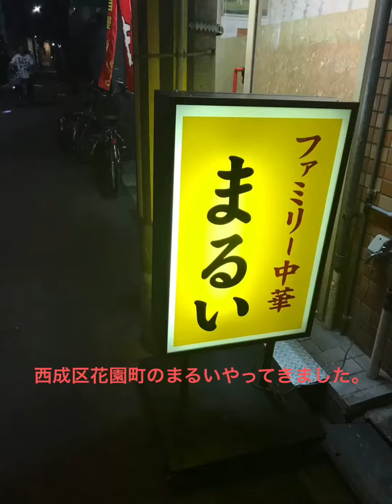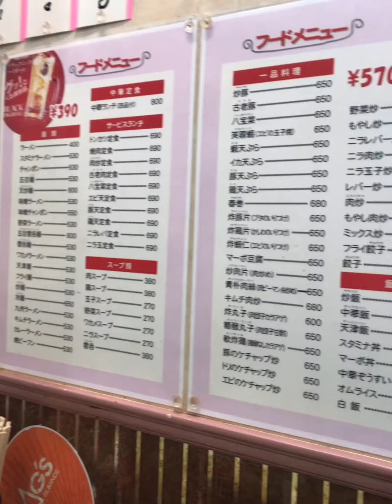【町中華】ファミリー中華まるい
西成区花園町の大衆中華🥟
懐かしの中華屋さんですね。味も美味しい